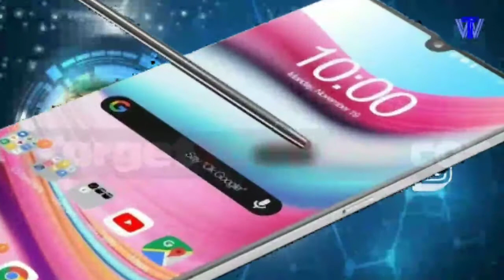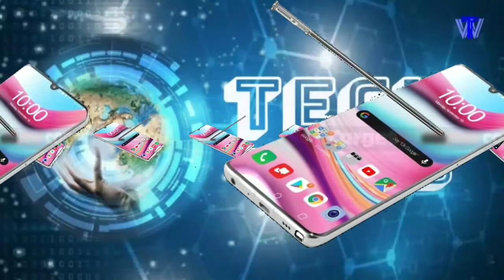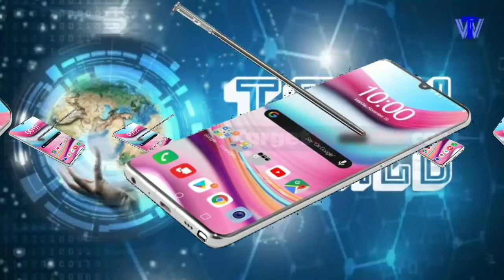lg stylo 6 review | 2020 | full details | smartphone specifications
Hi friends!!
Welcome to TECH_WORLD - TAMIL

In this video we explained the lg_stylo_6 full details, mobile launches,